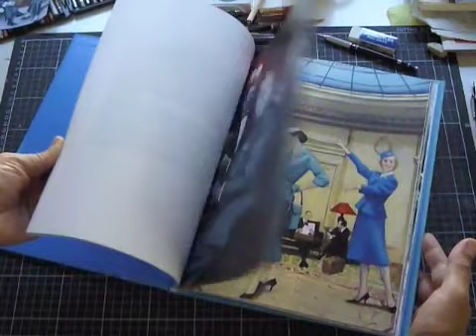Fernando Vicente - Fernando Royuela "De Madrid al Palace"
De Madrid al Palace es un homenaje al Palace, emblemático hotel de Madrid, que este 2012 cumple 100 años. Ilustado por fernando Vicente, con textos de Fernando Royuela, por sus páginas aparecen diferentes personajes que, con motivo de sus viajes a la capital española, eligieron al Palace para hospedarse. A través de sus páginas podremos descubrir anécdotas curiosas de Mick Jagger, Borges, Michael Jackson, Einstein, entre muchos otros ilustres personajes.